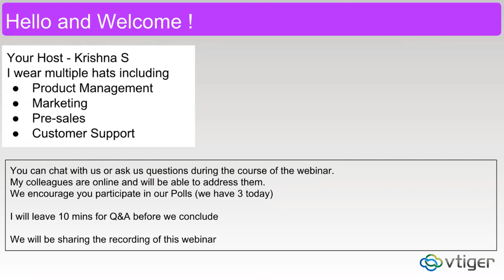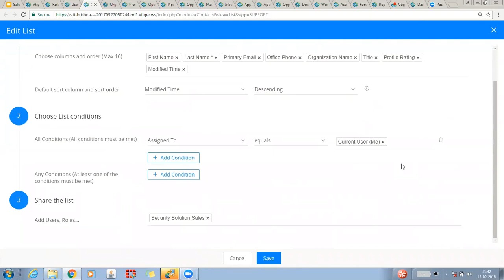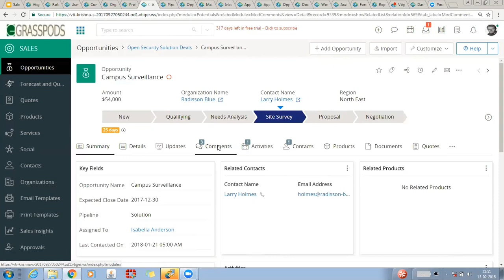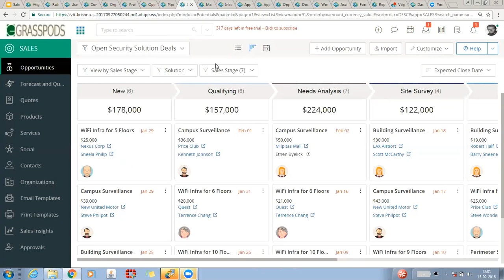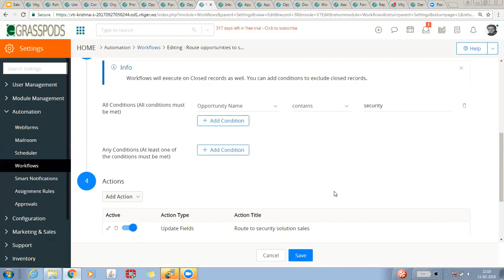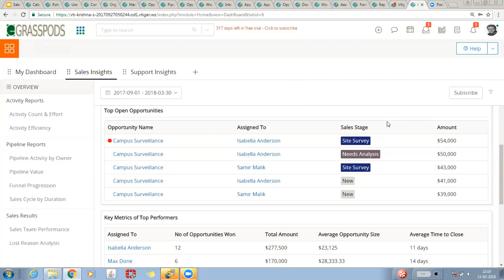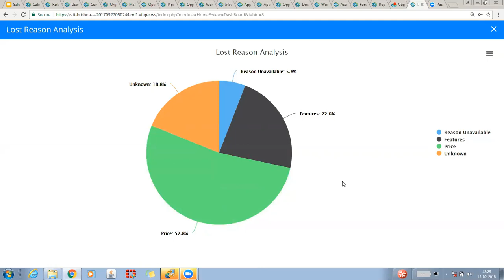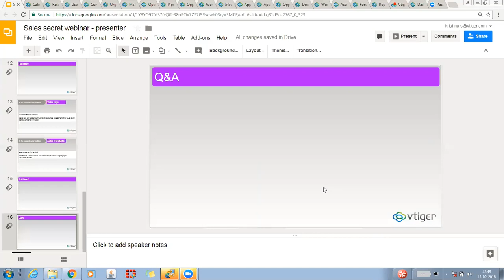Discover ways to leverage Vtiger CRM and drive consistent sales success!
In this webinar we showcase how you can leverage Vtiger's rich feature set and flexibility to drive consistent sales growth.